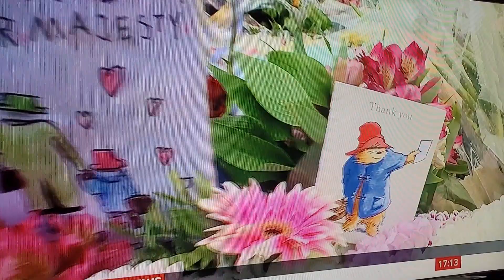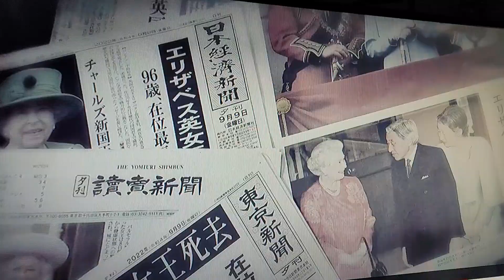The Queen 1926~2022 (reign 1952.Feb.6 Coronation in June. 2.~2022.Sept.8)@BBC